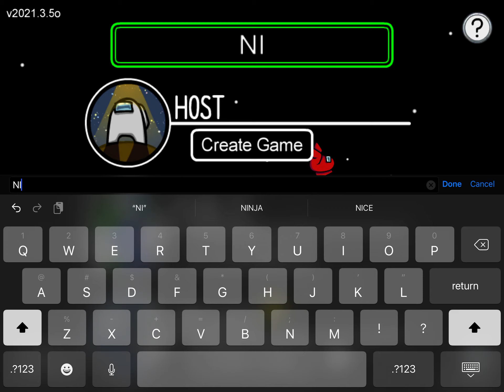playing among us hide and seek for the 2nd time with my cousins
what is up ooshies squad gamers welcome back to another among us video today I will be uploading two videos a day so guys drop like subscribe and comment down below does when you are done